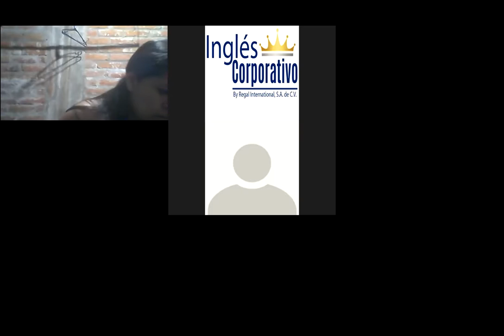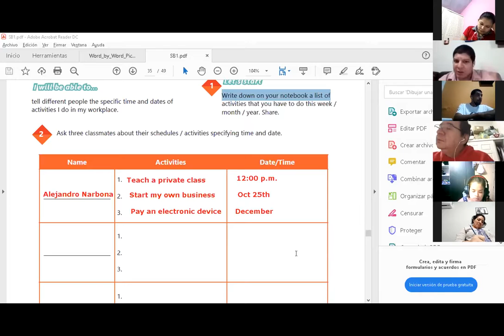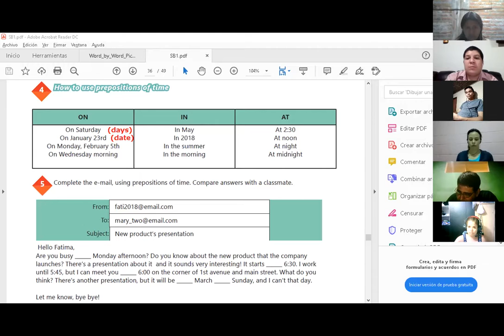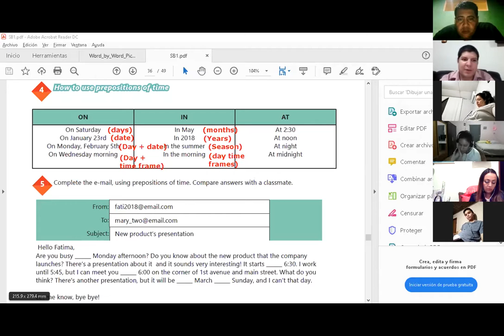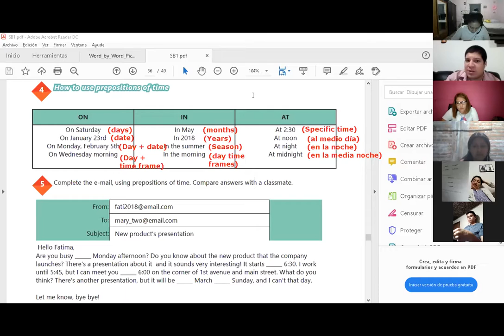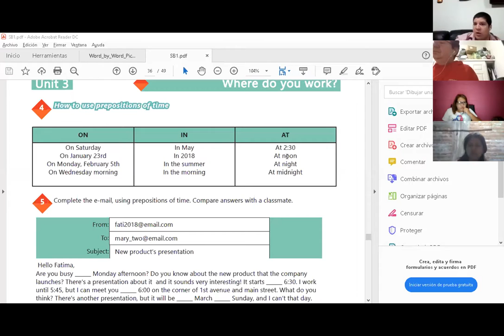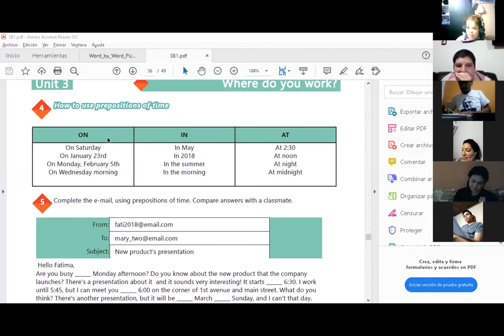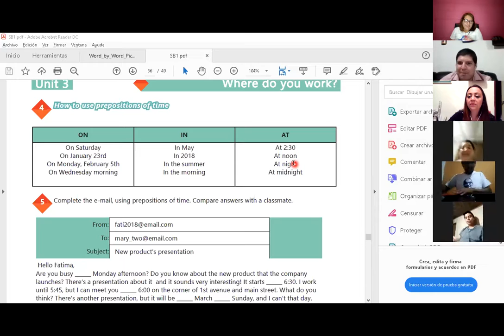Ingles Corporativo-Videoconferencia #14 How to use prepositions of time.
Videoconferencia #14 How to use prepositions of time.